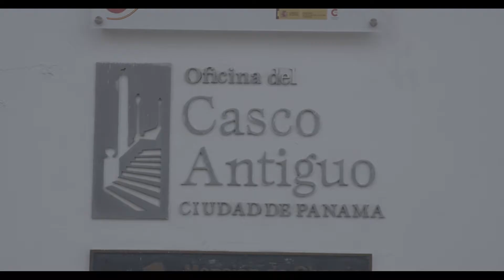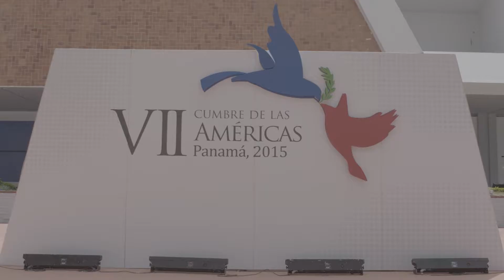Séptima Cumbre de las Américas 2015 3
Los Jefes de Estado y de Gobierno de las Américas abordaron el tema central de la Séptima Cumbre “Prosperidad con Equidad: El Desafío de la Cooperación en las Américas”. Se discutieron varios subtemas, entre ellos educación, salud, energía, medio ambiente, migración, seguridad, participación ciudadana y gobernabilidad democrática, entre otros.